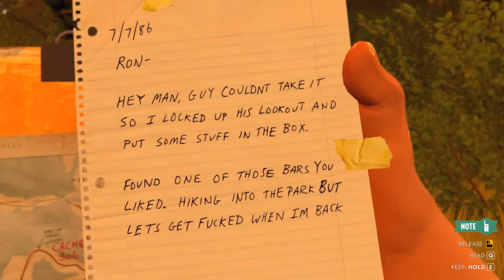Firewatch - Episode 2 "NAKED TEENS"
In this episode we stop two naked girls from shooting off fireworks and go looking for whoever broke into my tower!